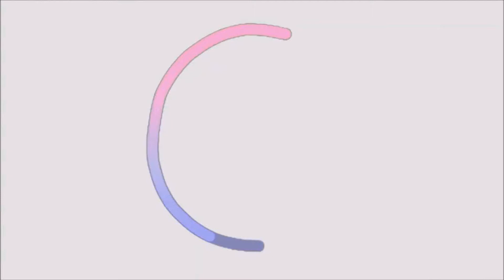NYX CENTER STAGE SET REVIEW | Swatches und erster Eindruck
heute stelle ich euch mal das NYX Center Stage Set vor. Wusstet ihr das es NYX jetzt auch bei dm gibt? Ich war heute da und hab mir 2 Lippenprodukte gekauft. Vielelicht zeige ich diese bald auch mal in einem Video ;)

❤ Videoinfo:
Camera: Canon 600d